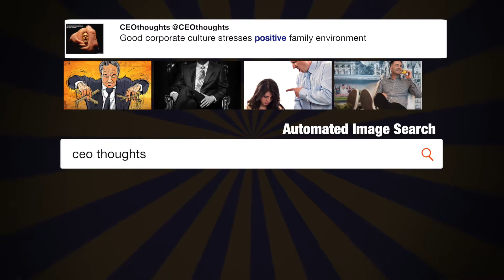Mexico was just ranked the second ...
"Mexico was just ranked the second deadliest country in the world, after only Syria. Drug trade is largely the cause. We will BUILD THE WALL!" - @realDonaldTrump